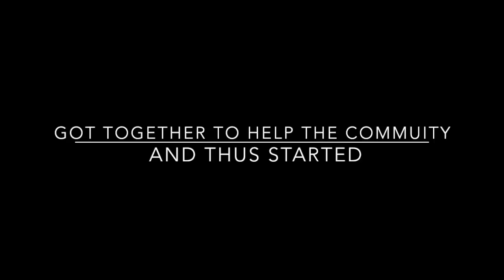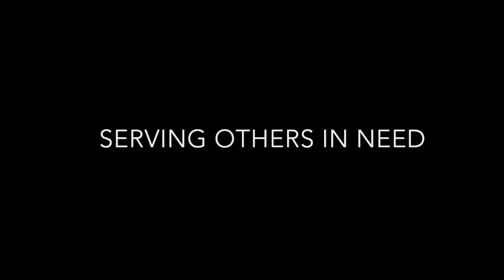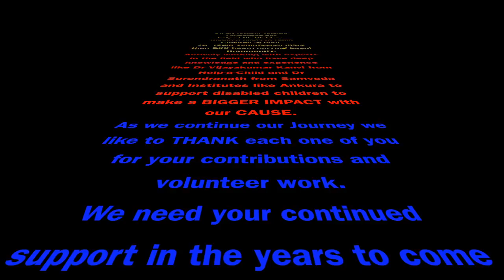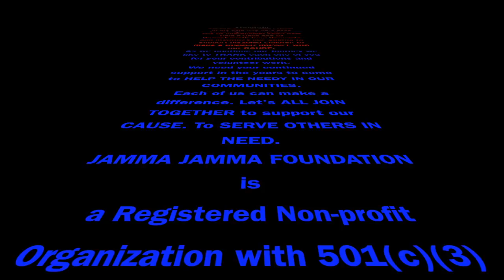JFF First Year Anniversary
This video is about Jamma Jamma Foundation Introduction and First Year Achievements